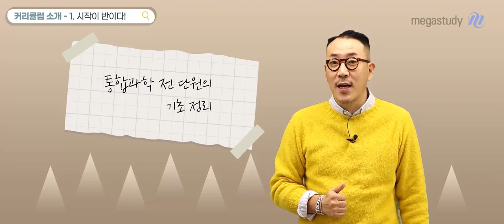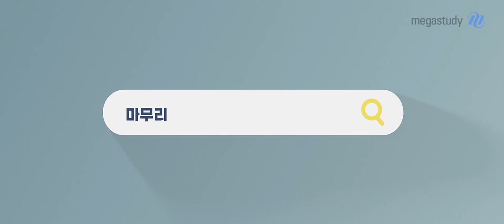[메가스터디] 통합과학 장풍 쌤 - 풍마니를 위한 고1 통합과학 커리큘럼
우리 풍마니들, 예비고1이 되면서 '수험생'으로의 첫 걸음을 시작하게 되었습니다!
고등학교 생활은 어떻게 해야 할지, 고등학교 과학은 어떻게 공부해야 할지 고민이 많을텐데요.
대입을 위한 첫 단계인 고1 통합과학에 대해 장풍 선생님이 자~세히 알려드릴게요!

기초, 선행 강의
★시작이 반이다!★
- 중학교에서 배운 과학 내용을 정리하면서 복습
- 중등 과학과 고등학교 통합과학을 자연스럽게 연결
- 통합과학 전체 단원의 기초 정리를 위한 필수 강좌

장풍쌤 시그니처&대표 강의
★통합과학 너/만/바(너의 만점을 위한 바람)★
- 교과서에 나오는 개념, 탐구, 자료를 모두 담아 내신 완벽 대비
- 통합과학 기초부터 심화 내용까지 쉽고 꼼꼼하게 배우는 강의
- 최신 내신, 모의고사 기출 문제로 내신 시험 준비까지

내신 대비 '완자' 교재 공부 도우미
★통합과학 너/만/바 완자★
- 학교 부교재로 많이 사용되는 '완자' 공부를 돕는 강의
- 내신에 많이 반영되는 완자 교재 속 개념&문제풀이를 쉽게 설명
- 완자 답지에 나와있지 않은 풀이법까지 자세히 안내

내신 시험 직전 대비
★쑉! 속전속결 너/만/바★
- 내신 시험을 위해 효율적으로 공부할 수 있는 강의
- 시험 직전, 중요한 개념을 위주로 빠르게 정리
- 다양한 문제 풀이를 통해 내신 완벽 대비

풍마니 여러분, 고1 시작부터 올바른 공부 습관을 가지고 차근차근 준비해야

후회없이 알찬 고등학교 생활을 해나갈 수 있겠죠?
장풍 쌤이 도와줄테니 믿고 따라오세요!